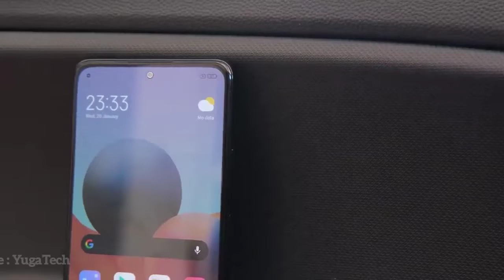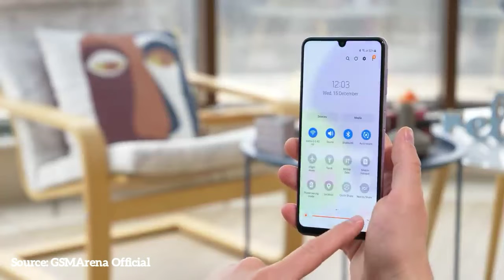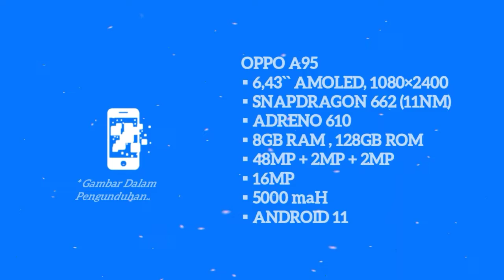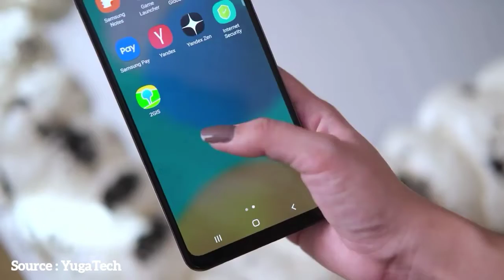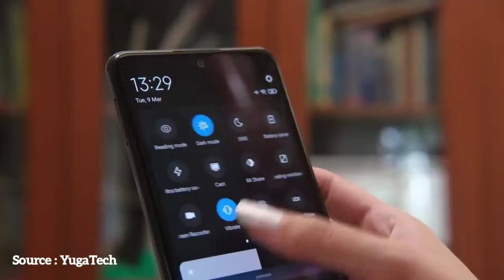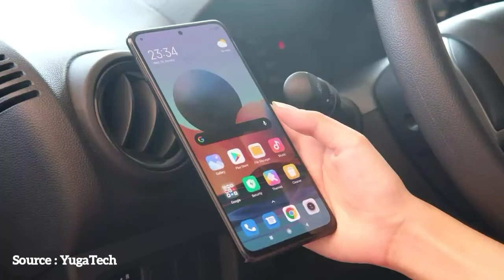5 HP KAMERA BELAKANG SIPALING MURAH TERBAIK 2022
Kamera Belakang Pada Smartphone Hingga Kini Memudahkan Buat Para Kalangan Yang Suka Buat Jepret Momen Baik Berupa Foto/Video.

Nah, Divideo Kali Ini Kami Mau Ngerekomendasiin Beberapa Deretan HP KAMERA BELAKANG Murah Terbaik Yang Mungkin Bisa Jadi Referensi Serta Informasi Tambahan(+). So! Dan Berikut : 5 HP KAMERA BELAKANG Murah Terbaik 2022 Versi UlasanGadget. Yuk Simak Videonya

🛒Kalau Tertarik, Belinya Disini :

• Beli Hape Nomor 5
Lazada : Sold Out
Blibli : Sold Out

• Beli Hape Nomor 4
Lazada : Sold Out
Blibli : Sold Out

• Beli Hape Nomor 3
Lazada : Sold Out
Blibli : Sold Out

• Beli Hape Nomor 2
Lazada : Sold Out
Blibli : Sold Out

• Beli Hape Nomor 1
Lazada : Sold Out
Blibli : Sold Out

Terimah Kasih, Sudah Menonton. Sampai Ketemu Divideo Berikutnya..
Bye